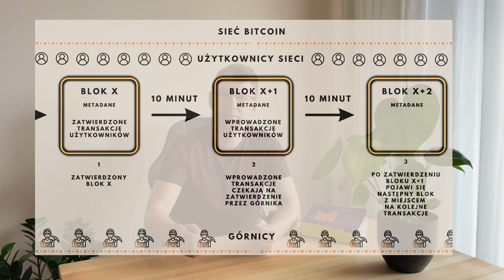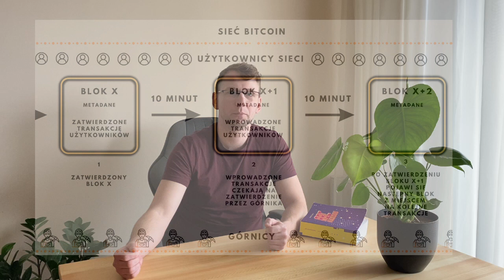Bitcoin co to jest? Czy warto zainteresować się kryptowalutą z 2009? Jak działa Bitcoin? Bitcoin #1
Cześć!
Już wiem jak działa Bitcoin to seria edukacyjnych filmików o Bitcoinie dla osób, które usłyszały o nim i chciałyby zrozumieć sposób jego działania. W każdej odsłonie, prostymi słowami, popartymi przykładami z życia, tłumacze prostotę i zarazem geniusz Bitcoina.

W pierwszym odcinku dowiemy się czym jest bitcoin, że sieć Bitcoin nie ma jednego właściciela, czy chociażby że do sieci Bitcoin może dołączyć każdy.

Zapraszam do zadawania pytań i dzielenia się swoimi uwagami!

Powyższy film oraz jego treść w nim zawarta nie jest poradą inwestycyjną w rozumieniu Rozporządzenia Ministra Finansów z dnia 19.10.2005 r. w sprawie informacji stanowiących rekomendacje dotyczące instrumentów finansowych lub ich emitentów (Dz. U. z 2005 r. Nr 206, poz. 1715)